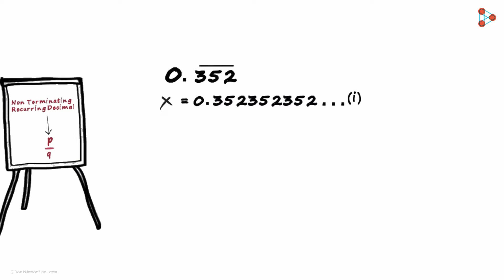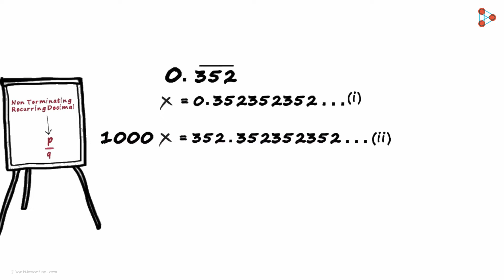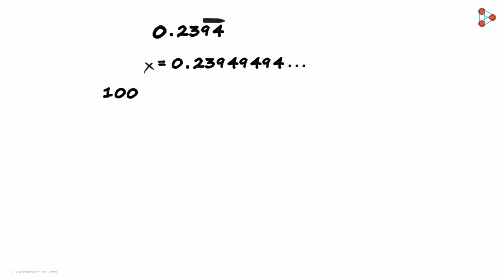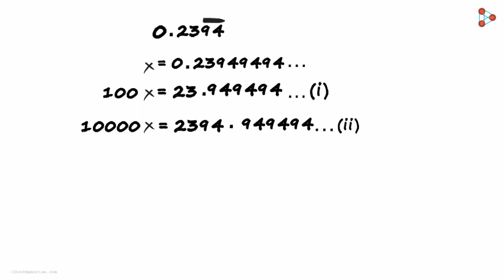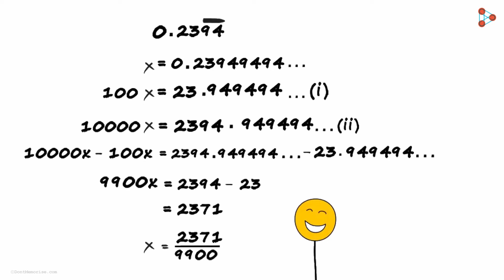Number Systems - Lesson 18 | Non-Terminating Recurring Decimal in P by Q form? P2 - (मराठी मध्ये)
How do we Write a Non-Terminating Recurring Decimal in the form P by Q? Watch this part 2 video to know more...